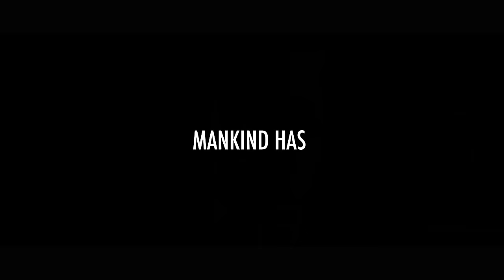Movie Trailer - Alien Domicile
The official movie trailer for Alien Domicile. Five government contractors wake up to find themselves contained under the infamous Area 51. They are forced to confront a sinister government experiment and a horrifying Alien host.

Directed & Written by Kelly Schwarze
Staring: Elly Brown, Eduard Osipov, Eduard Osipov, Michael Monteiro and Sabrina Cofield. With Michael Tushaus and Will Edwards.

Scheduled to release March 2017 on Amazon Prime and worldwide.